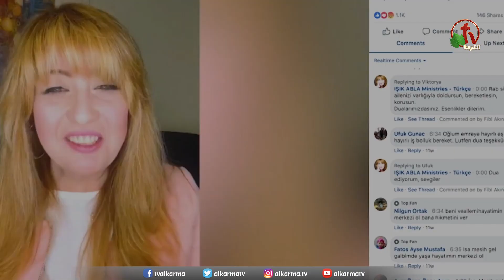إيشيك أبلا (46) || الشفاء يبدأ بالمغفرة - المؤتمر الأرميني (2) - 18 فبراير 2022 || قناة الكرمة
نعيش الحياة الجديدة مع إيشيك أبلا || برنامج أسبوعي على شاشة قنوات الكرمة || عنوان العظة: الشفاء يبدأ بالمغفرة || الجمعة 18 فبراير 2022 على قناة الكرمة || خدمة من المؤتمر الأرمني (2)

عظة جديدة كل أسبوع مع الأخت القس إيشيك أبلا - كل يوم الجمعة
الساعة 12:30 بعد الظهر بتوقيت كاليفورنيا - 10:30 مساءاً بتوقيت القاهرة